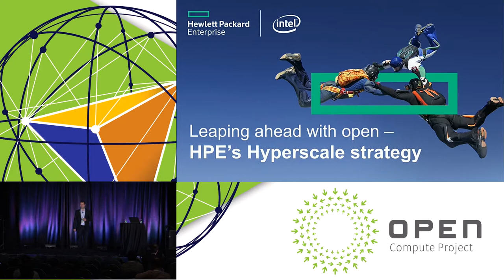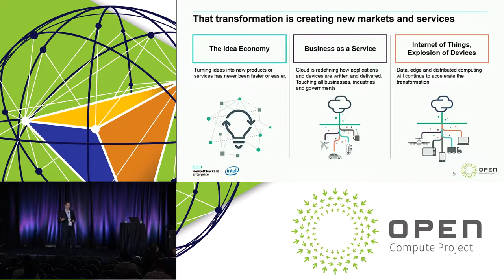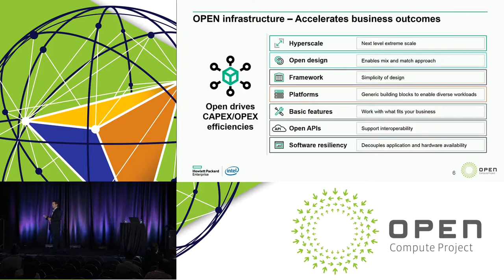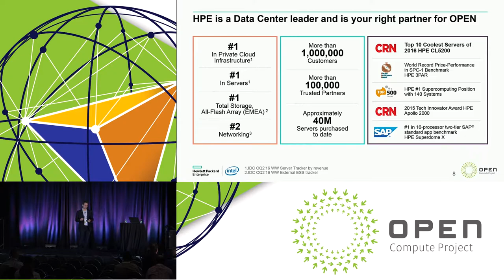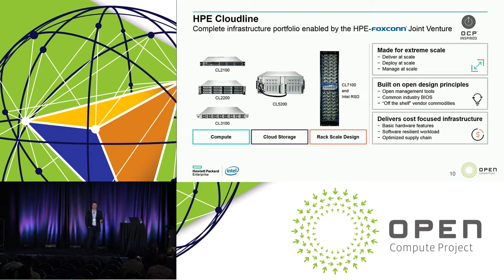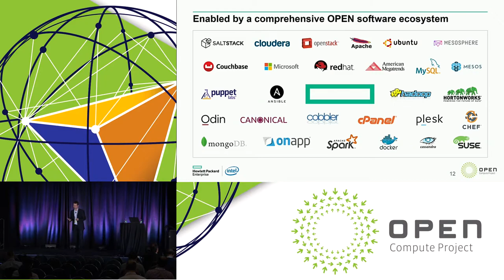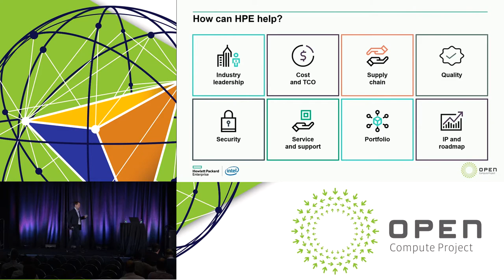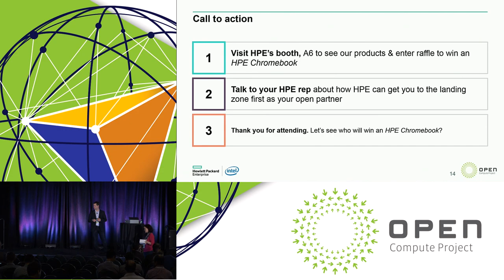HPE: Leaping Ahead with Open - HPE Has a Hyperscale Strategy for You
Speaker: Justin Hotard

Join us for a discussion around innovation and using open strategies to lower your TCO without sacrificing customer satisfaction and revenue. HPE recognizes the challenges and risks of moving to an open environment. We understand the needs of bold innovators like you and are your trusted partner.